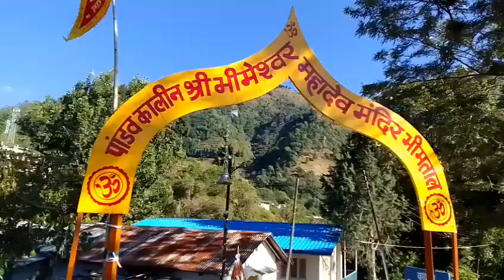पांडव कालीन श्रीं भीमेश्वर महादेव मंदिर दर्शन।